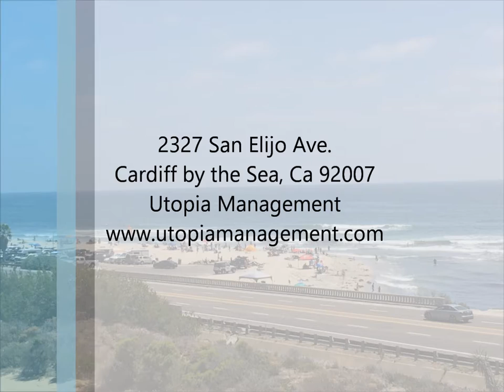Cardiff by the Sea Property Management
Not a vacation rental. Two story 180 degree beach view and balconies from both floors located across from Cardiff by the Sea beach. Main floor includes kitchen, large living room with fireplace, balcony, dining area, entertainment bar, 2 bedroom and 2 full baths. The master bedroom and bath is private on the second floor with jetted tub, separate shower, dual sink with wrap around mirrors, walk in closet and private balcony. Between the two floors, an enclosed dog-run with dog door for those times a park or beach walk is not in the schedule. Full 2 car garage in back alley and two parking spots behind to keep your cars off the street. Walk to the beach, lagoon reserve and park all with in minutes. New paint, carpet and shades throughout the condo. Pet friendly with additional deposit. CABRE #01197438